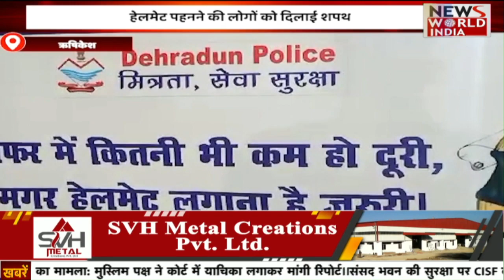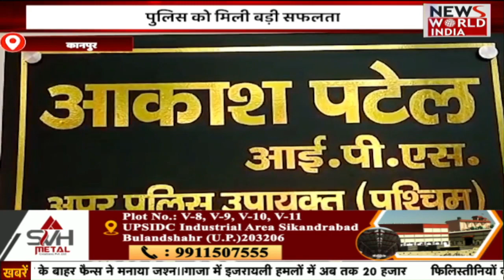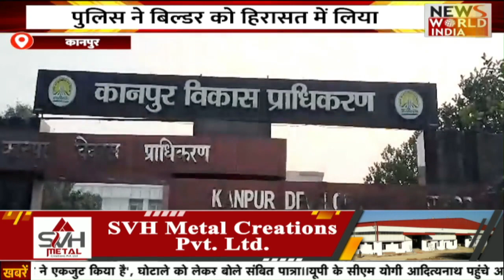🟢LIVE: UP- UttaraKhand की बड़ी ख़बरों का खास Bulletin | Hindi News